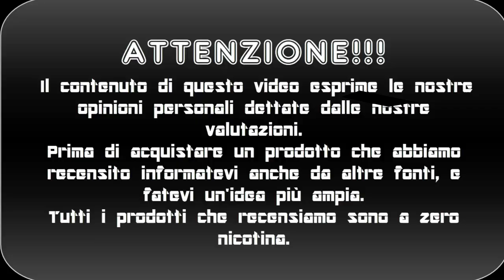MESH TANK by COIL MASTER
Ciao siamo gabriele e birillo questo è una recensione del nostro nuovo prodotto della COIL MASTER il MESH TANK un' atomizzatore  di plastica usa e getta, se il video vi è piaciuto lasciate un like , un commento e ISCRIVETEVI!